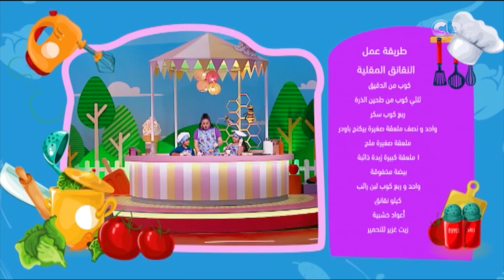رحلة سعيدة | أسهل طريقة لعمل النقانق المقلية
برنامج "رحلة سعيدة"، الجمعة والسبت من كل أسبوع، فى تمام الساعة العاشرة صباحًا، وتقدمه
الإعلامية زهرة رامى والكاتبة سماح أبو بكر

يقدم البرنامج العديد من الفقرات ومنها المسابقات والألعاب والأسئلة والحكايات العصرية التى تنمى الفكر وترسخ الأخلاقيات والمبادئ السوية، كما يشارك أولياء الأمور فى منافسات مع أبنائهم لزيادة التفاعل وتعزيز الثقة بين الأجيال.